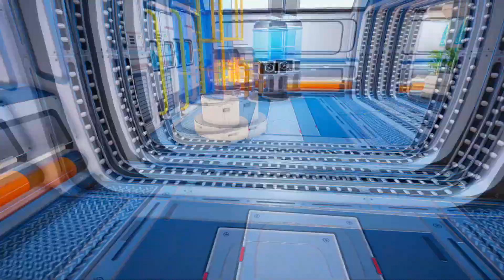UPDATE ! PLANET CRAFTER Ep# 11. Space Trading Update Is out !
PLANET CRAFTER Ep# 11 .UPDATE !  Space Trading Update Is out ! We get to
upgrading our home so we can start open up all the new stuff To Terraform
our new planet ! RiskySquad I hope you all have a Wonderful Week 💯 ❤️
Thank you for coming & visiting my channel ! If you enjoyed this Video ,